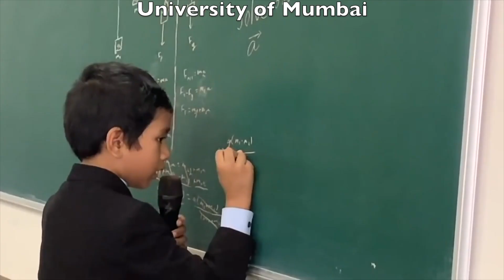My Ph.D Address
Los Angeles Mayor Eric Garcetti appointed Soborno Isaac as Honorary Mayor of Little Bangladesh. He is a Laureate, The Da Vinci Institute, South Africa.